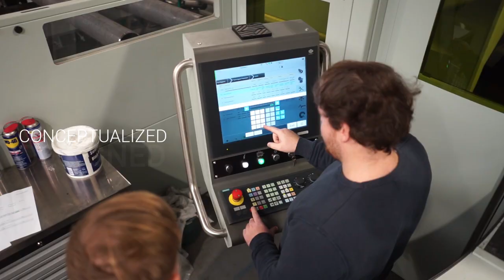AFTERMOVIE - Star In Motion I Noor Riyadh Light & Art Festival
Star In Motion is a unique piece of light art designed by Koert Vermeulen and ACT Lighting Design in Brussels, Belgium for the Noor Riyadh Festival of Light & Art.

Sitting at 257 meters above ground level, up in the void of Riyadh’s Kingdom Tower, the five-tonne, 6.2m wide art piece highlights he 2021 Noor Riyadh theme: "Under One Sky"

Produced in Belgium, flown to Saudi Arabia in 317 parts, brought up the Kingdom Tower in a lift (and by hand up the two remaining floors), and finally winched up via the kind of rigging you can only see in the shipping industry.
The star itself is made of 520 linear meters of LED strips and 16 moving heads for a total of 1.2 million Lumens.

Subtle light effects occur every 15 minutes to emphasise the ever- changing nature of stars in the night sky - effectively acting as a clock for the entire city.